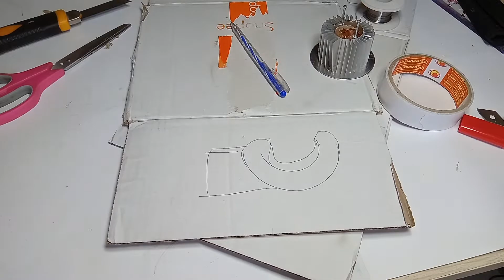Chế robo tự bỏ rác bằng giấy carton -DO ROBO TO REMOVE GARBAGE YOURSELF..DIY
không cần mở nắp thùng rác để bỏ vào nữa rồi..mọi việc để robo này lo...
95% vật liệu chúng tôi sử dụng là giấy thùng carton ,ống hút nhựa, que kem,dây cao su tất cả đều đã qua sử dụng.Hãy cùng chúng tôi bảo vệ màu xanh của trái đất giúp thiên nhiên trong sạch hơn bằng cách sử dụng các nguồn nguyên liệu tái sử dụng và không gây ô nhiễm khi thải ra môi trường. Bạn bân khuân khi chúng tôi sử dụng giấy đã qua sử dụng tiếp xúc trực tiếp với thức ăn liệu có an toàn!!! bạn an tâm về điều đó giấy đã được chúng tôi khử trùng vệ sinh đủ an toàn khi làm đồ chơi cho bé.Xây dựng một thế giới màu xanh và đầy ắp tiếng cười ...